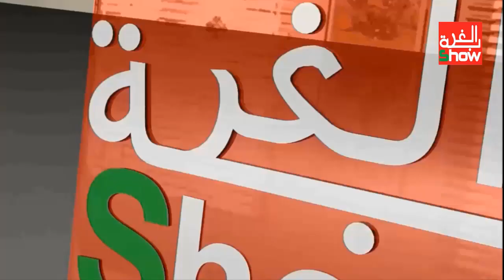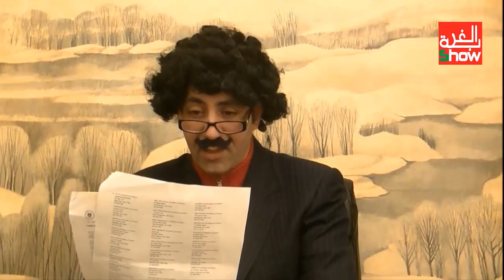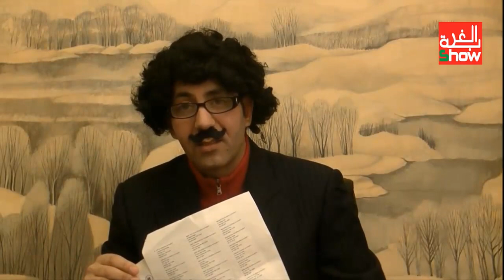ملائكة تقتل بالمغرب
رسالة الحلقة : إذا كان الممرضون والأطباء يبحثون عن الرّبح والثراء السّريع ، فلماذا لا يلجؤون إلى التٍجارة مثلا ، ويتركون هذه المهنة النّبيلة !
سؤال الحلقة : أين يكمن الخلل إذن : في الأطباء والممرضين ؟ في الإمكانيات ؟ أم في القوانين التّنظيمية ؟